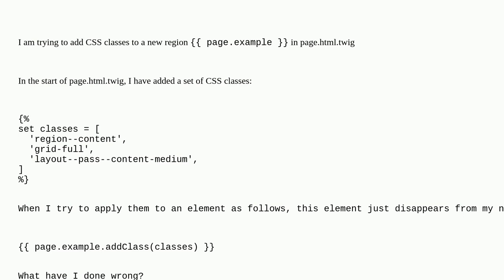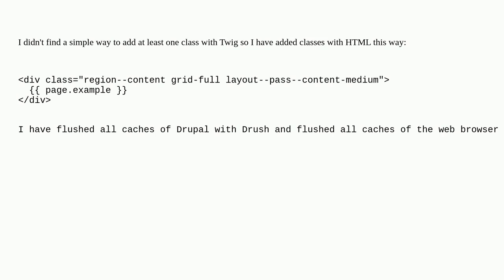Drupal: How to add at least one CSS class to a twig region?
How to add at least one CSS class to a twig region?

A special thanks goes out to the awesome community

  theming 10